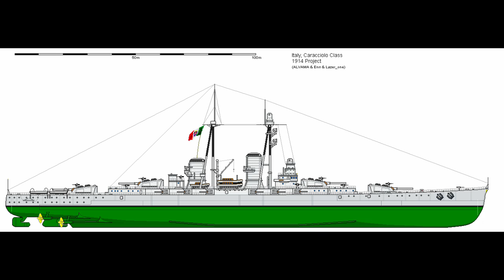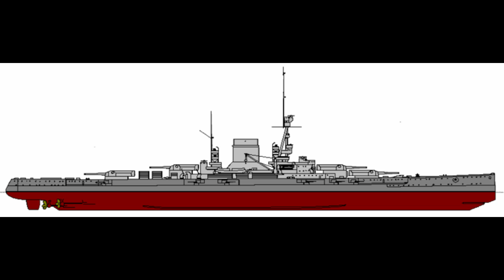General History: Fast Battleships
What makes a battleship into a fast battleship? It seems like a simple question to answer, to be sure. A battleship that goes notably faster than other battleships.

As with many things, there can be multiple different answers and there can be edge cases where it doesn't quite fit. That's what this video seeks to answer.

Just as a starting point.

0:00 - Introduction
2:32 - Pre-Dreadnought Era
7:08 - Dreadnought Era
14:42 - Treaty Era
24:24- First Fast Battleship?
26:09 - Ending